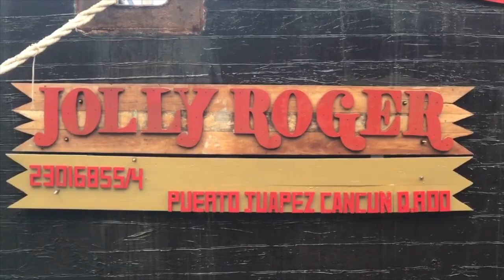Jolly Rogers Pirate Ship Dinner Show Cancun Mexico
Brad takes a trip on the Jolly Rogers Pirate Ship to enjoy, food, music, drinks, friends, and a great live dinner show!

SHIP AHOY MATES!
ARGGHHH YOU READY?
Are you ready for the most swashbuckling and fantastic pirate show in Cancun? The Jolly Roger Pirate Show Cancun invites you aboard an authentic pirate galleon that is brimming with entertainment, live music, family fun, fireworks and a fully orchestrated theatrical performance with dazzling special effects.

Savor a delicious gourmet dinner with 13 choices including Lobster, Surf & Turf, and a Children’s Menu. Don’t forget that the drinks are included as well! Enjoy 3 ½ hours of full-on pirate shenanigans as you dine and drink in style.

Live music, acrobats, incredible food and more!
As soon as visitors arrive to the Playa Linda Embarcadero pier in Cancun’s Hotel Zone, our silly pirates will meet and greet tour attendees with a playful reception and live music that will start your day off right.

Visitors will be escorted aboard the pirate ship, which is a carefully constructed replica of the ship that Christopher Columbus sailed on his first voyage to the Americas. Once aboard, the pirate show festivities will begin with warm-up games, comedy, and dancing followed by a delicious meal with pre-ordered menu selections. A pirate waiter will be assigned to each group or couple to serve your meal, and to offer deluxe open bar drinks including top quality liquor and soft drinks.

Little pirates
Aboard the Jolly Roger, our youngest pirate guests will be pampered like little captains. The pirates will engage in crazy shenanigans that will have your little ones grinning from ear to ear, all while providing a family-friendly experience. Our pirate staff will even put them in charge of finding lost treasure in a specialized kid’s activity,“The Treasure Hunt.”

To Sharpen Your Knives with Care and Effectiveness, visit Sharpens Best!
"You Stay Sharp Out There My Friend"